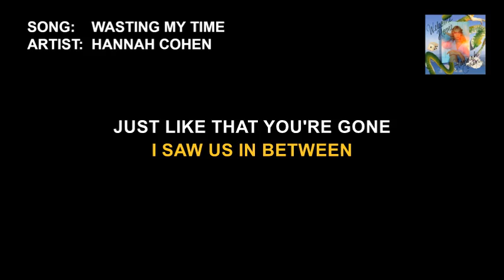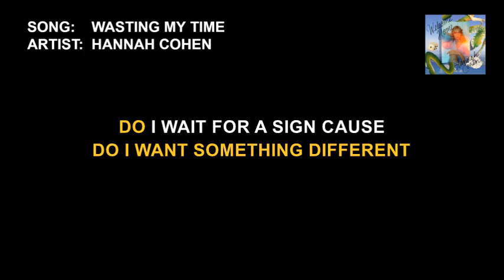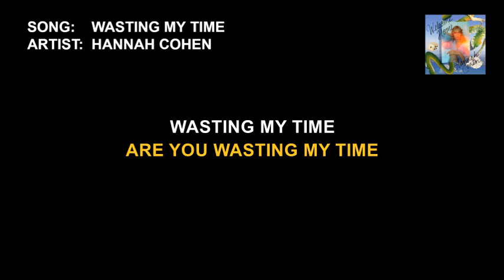Hannah Cohen - Wasting My Time (Karaoke)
I make simple karaoke videos of unpopular music. The goal is for everyone to enjoy singing their favorite songs.

Want to request a song? Just hit me up in the comments below.

All YouTube revenue goes to record labels and artists. If you appreciate what I do and would like to support me